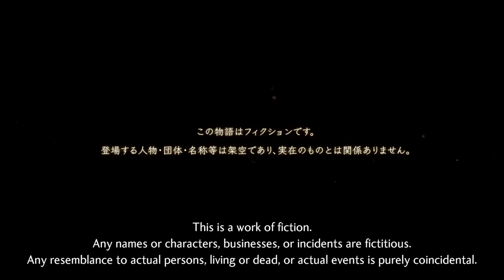Shin Megami Tensei V - 01 - The Netherworld (Normal Mode) [Spoilers!]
Time to see how this is going to kick my ass. I'm not exactly very used to SMT games in general, so there's definitely going to be a lot of mistakes here and there.

Difficulty: Normal